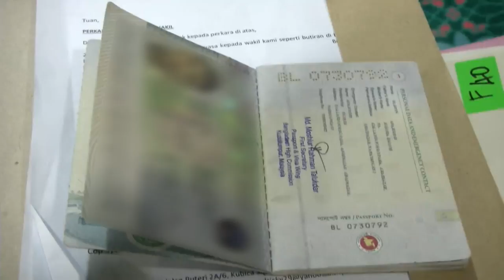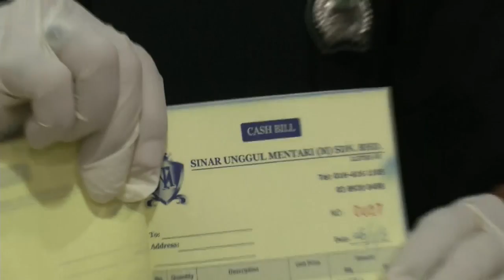Tour Company Dupes Foreigners Looking For Jobs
The Immigration Department recently nabbed ‘Abang Is’ , who was the mastermind behind a scam which duped over 1,000 foreigners who were keen to obtain permits under the Rehiring programme for the past four months.

It was learnt the 35-year-old suspect was an honorary sponsor of the Ex-Policemen Association.

Immigration Director-General, Datuk Seri Mustafar Ali said the main suspect was among two local men and four foreigners who were arrested in two separate raids carried out on Sunday in Kajang, Selangor and yesterday in Nilai, Negeri Sembilan.

270 foreign passports, various documents and payment transaction receipts as well as two vehicles were also seized during the raids.

He also said investigations revealed that the main suspect had executed the scam via a tour company registered as Growing Global Multiple Business Sdn Bhd.

He also had raked in more than RM2.2 million in profit from his victims comprising Bangladeshis, Indians, Pakistanis and Indonesians based on the foreign passports found at the two locations.

(Soundbite of Datuk Seri Mustafar Ali/Immigration Director-general

Subtitles:
They did it to rake in between RM5,700 and RM7,200 which is stated in their report. They were duped RM8,000 each. That is why 270 people have been duped, so we are still investigating the total amount netted by the company. In the course of investigation, we will freeze their accounts and assets. )